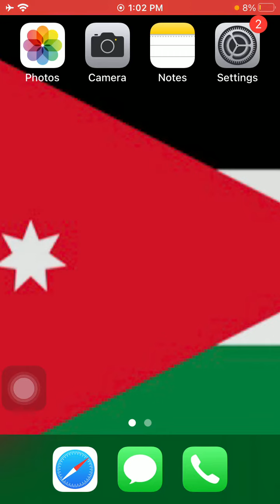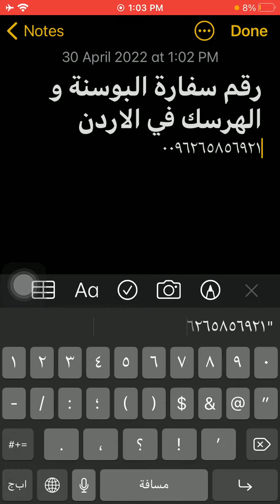رقم سفارة البوسنة و الهرسك فى الاردن - Jordan